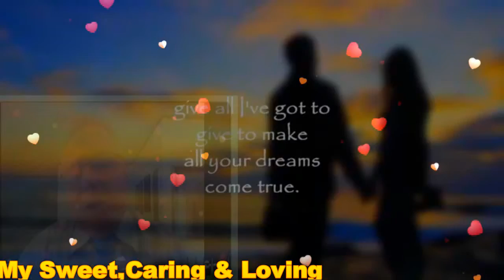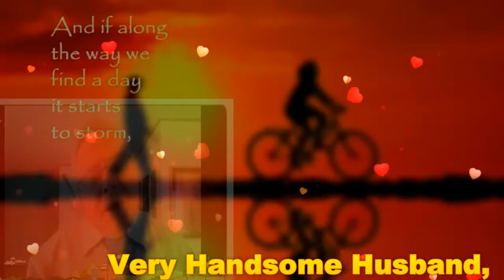OUR LOVE IS UNCONDITIONAL (LYRICS)MY VERY HANDSOME HUSBAND,DR.BARRY SORENSON! LOVE U MORE MABUHAY!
OUR LOVE IS UNCONDITIONAL MY PRINCE CHARMING...MY LOVE,MY DARLING,MY COWBOY,MY SUPER CUTE,MY SUPER YOUNG GWAPO,MY SWEET,CARING AND LOVING VERY HANDSOME HUSBAND,DR.BARRY SORENSON!, WE KNEW IT FROM THE START. I SEE IT IN YOUR EYES,YOU CAN FEEL IT FROM MY HEART. FROM HERE ON AFTER LET'S STAY THE WAY WE ARE RIGHT NOW, AND SHARE ALL THE LOVE AND LAUGHTER THAT A LIFETIME WILL ALLOW...I CROSS MY HEART AND PROMISE TO GIVE ALL I'VE GOT TO GIVE TO MAKE ALL YOUR DREAM S COME TRUE..IN ALL THE WORLD YOU'LL NEVER FIND A LOVE AS TRUE AS MINE...YOU WILL ALWAYS BE THE MIRACLE THAT MAKES MY LIFE COMPLETE, AND AS LONG AS THERE'S A BREATH IN ME , I'LL MAKE YOURS JUST A SWEET...AS WE LOOK INTO THE FUTURE,IT'S AS FAR AS WE CAN SEE,SO LET'S MAKE EACH TOMORROW BE THE BEST THAT IT CAN BE AND IF ALONG THE WAY WE FIND A DAY IT STARTS TO STORM...YOU'VE GOT THE PROMISE OF MY LOVE TO KEEP YOU WARM...IN ALL THE WORLD YOU'LL NEVER FIND A LOVE AS TRUE AS MINE...MAHAL KO! I LOVE YOU TOO...FROM THE BOTTOM OF MY HEART! I LOVE YOU MORE AND MORE MABUHAY!!